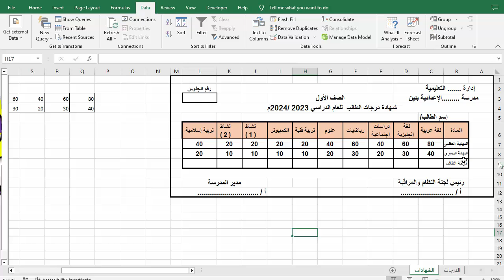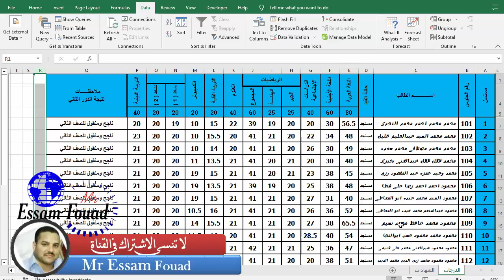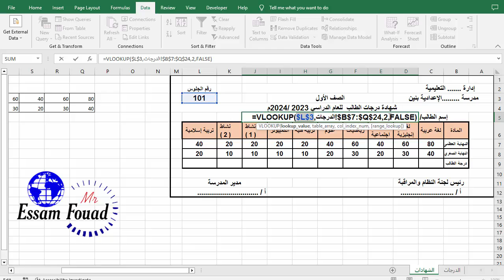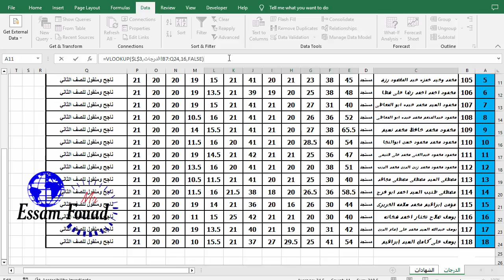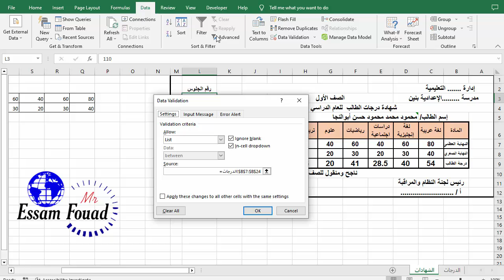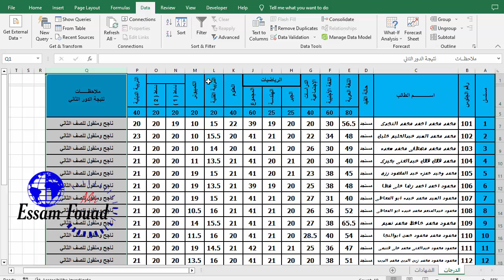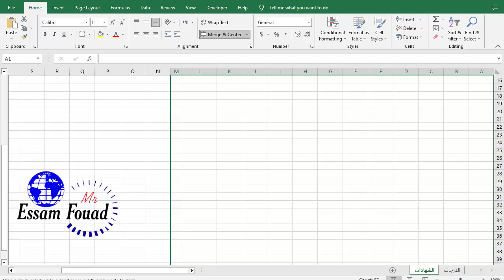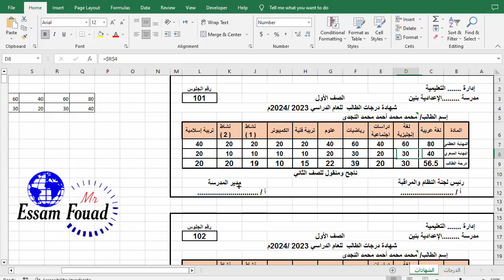طريقة حصرية لعمل الشهادات المدرسية باستخدام دالة VLOOKUP الاكسيل وكيفية طباعتها school certificates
شرح دالة VLOOKUP بالتفصيل وكيفية البحث عن قيم داخل جدول باستخدام قيمة معينة داخل الخلية مع شرح تمارين على دالة VLOOKUP لعمل الشهادات المدرسية وكيفية استخدام دالة VLOOKUP في أكثر من ورقة عمل وكذلك كيفية طباعة الشهادات لكل الطلاب
يمكنك تحميل  الملف للتدريب من الرابط
شرح مبسط جداً دالة vlookup
شرح "دالة vlookup" في الاكسل 2016 للبحث عن القيم بالجدول
شرح عربى للدالة VLOOKUP - ميكروسوفت إكسل - Microsoft Excel
شرح كامل و مبسط دالة VLOOKUP فى الاكسل
 معادلة Vlookup Excel
أكسل | شرح عملي لإستخدام دالة البحث Microsoft Excel - VlookUp
أبسط شرح لدالة VLOOKUP
شرح دالة Vlookup للبحث عن القيم واستخراجها
دالة vlookup في اكسل excel| استخراج بيانات الموظفين وتقديرات الطلاب
أسهل طريقه للمقارنه بين جدولين فى الاكسل باستخدام دالة | VLOOKUP
شرح Vlookup واستخدامها لعمل payment Slip
# VLOOKUP_FUNCTION